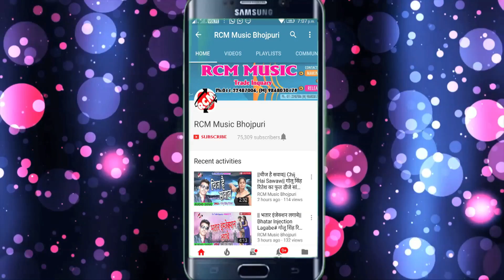प्रमोद उजाला का 2019 का नया सामाजिक चेतना सांग || समय से केहू न बच पाई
Title:  SAMAY SE KEHU NA BACH PAI
Singer:  Pramod Ujala
Lable: RCM Music
Lyrics: Awdhesh
Video Director:  P Krishana
DOP: